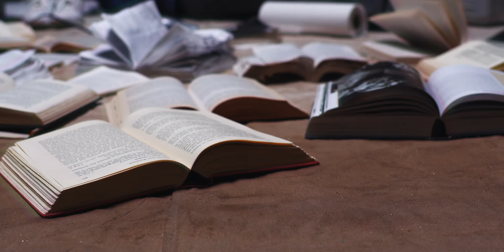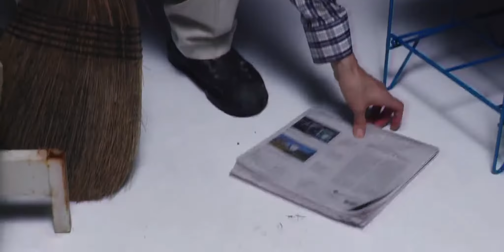Blessed "Centre" (Official Video)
"Centre” is the second single from Blessed's upcoming EP 'iii' now out.

Mitch Huttema (M. Hutt Films Inc.) - Co-Producer, Director, Editor
Casey Kowalchuk Films - Co-Producer, Director of Photography, Colourist
Matej Balaz - Co-Producer, 1st AC
Geoff Heith - Gaffer
Matt O'Shea - Grip
Joel Robertson-Taylor - Grip
Miranda Huttema - Crafty
Lucas Huttema - PA

Cast:
Kasey Mazak
Liz Cha
Shrey Vyas
Maureen Mann
Blessed